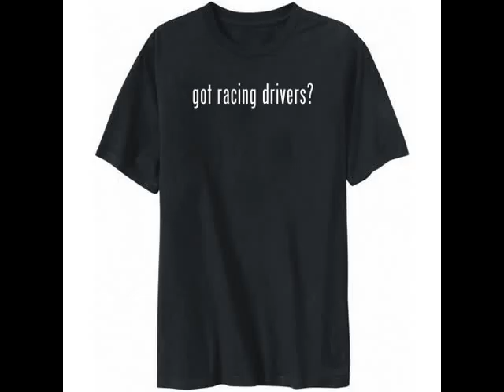T-shirt Racing Driver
the biggest collection of t-shirts about  Racing Driver.